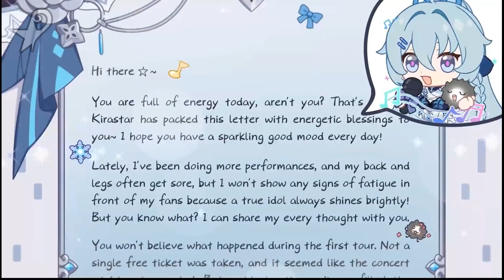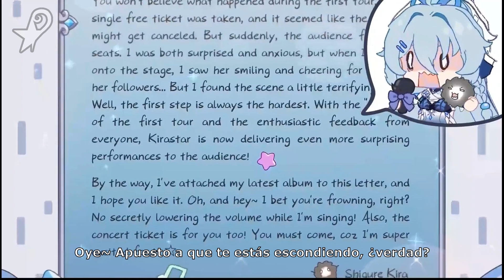[Shigure Kira Birthday Letter] - 2023 - Sub Español - Honkai Impact 3rd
Saludos Capitanes, el día de hoy celebramos el cumpleaños de Shigur Kira, nuestra querida Idol Valquiria.
Con una hermosa carta donde nos regala su más reciente Album y una entrada a un concierto en vivo.

¡ÚNETE A HOYOVERSE LATINOAMÉRICA!

Las Música que Utilizo

Material Audio visual